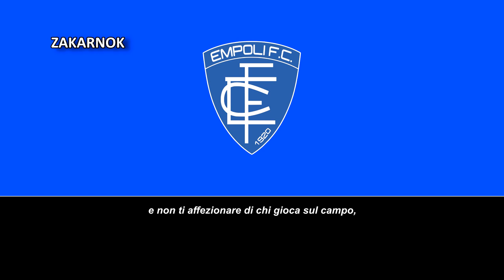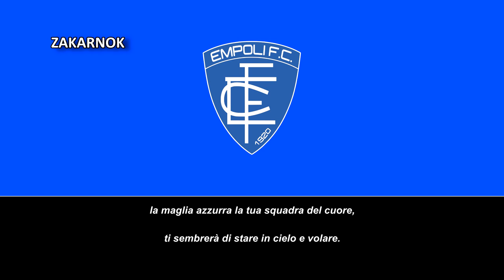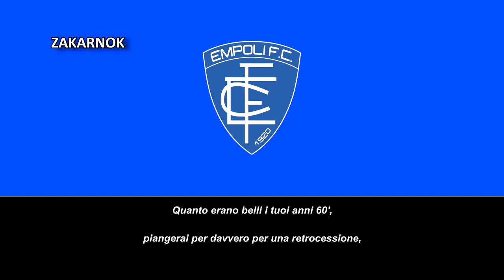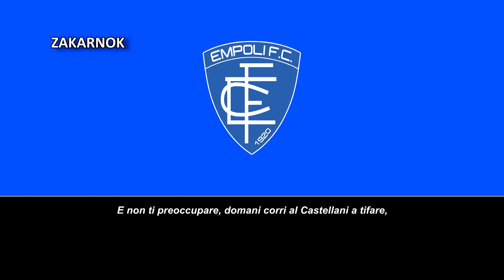Himno del Empoli FC (Inno Empoli FC)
Página oficial del club:
El Empoli Football Club es un club de fútbol de Italia, de la ciudad de Empoli, en la región de Toscana. Fue fundado en 1920 y forma parte de la principal categoría del fútbol de Italia, la Serie A.

En 1920 nacieron dos equipos en la ciudad, el FootBall Club Empoli y la sezione calcio dell'Unione Sportiva Empolese. Los dos equipos se unieron fundándose el Empoli Football Club. El primer presidente del equipo fue Dino Brogi. En la temporada 86-87 se estrenó en la Serie A, aunque no pudo evitar el descenso, ubicándose a un punto de los puestos de salvación que ocuparon el Ascoli y Udinese. Volvió a disputar la máxima categoría hasta la temporada 97-98, en la cual evitó el descenso por dos puntos. La temporada 98-99 se ubicó al fondo de la clasificación con 22 puntos en 34 jornadas, certificando su vuelta a la Serie B con cuatro partidos por disputar tras caer 0-2 como local contra Bari en la fecha 30.